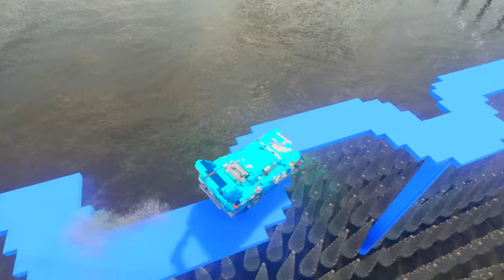Cars Choose The Right Door to Survive - Teardown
Cars Choose The Right Door to Survive in Teardown. You just look at this, there are three doors in this room, but the car only needs to choose one the right door to survive. In this video big & small cars will choose the door behind which the car will have to pass various tests to survive. Let's see who is better than Big & Small Cars or The Right Door.

Used Music:
2. El Secreto - Yung Logos
4. Rural Stride - Josh Kirsch
5. Don't Wanna Let Myself Down (Instrumental) - NEFFEX
8. That's What It Takes (Instrumental) - NEFFEX.mp3